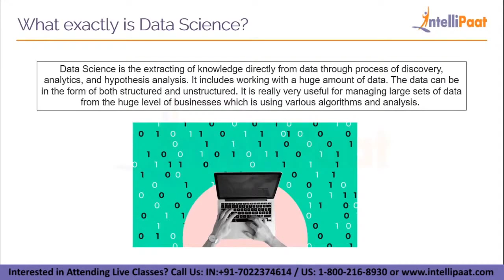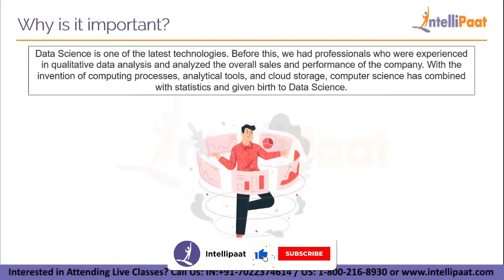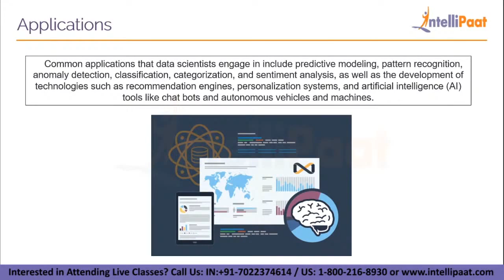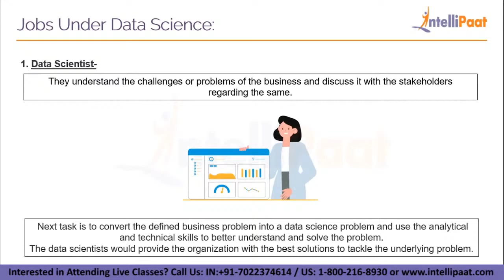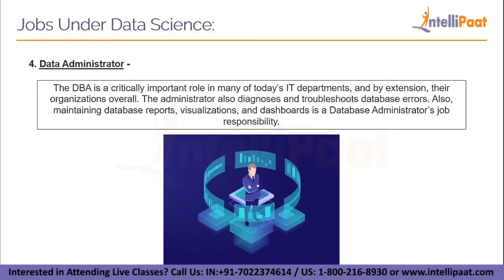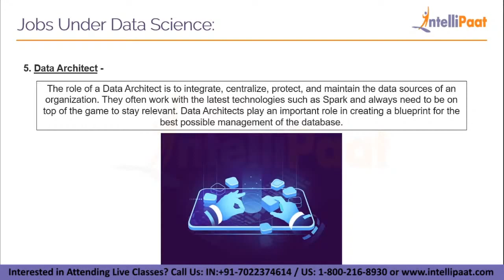Data Science Jobs for 2022 | How To Get Data Science Job | Intellipaat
In this video on Data Science Jobs for 2022, you will learn what is Data Science, data science job trends, how to get Data Science job and lot more interesting things about Data Science. This video on how to get Data Science job is a must watch for everyone who wish to learn Data Science and make a career in it.

🔵 Interested to know Data Science Career Roadmap For 2022? Read this blog
Intellipaat Edge
1. 24*7 Lifetime Access & Support
2. Flexible Class Schedule
3. Job Assistance
4. Mentors with +14 yrs
5. Industry Oriented Courseware
6. Lifetime free Course Upgrade